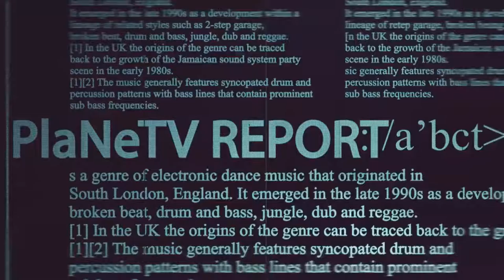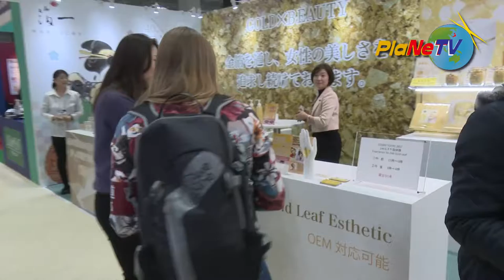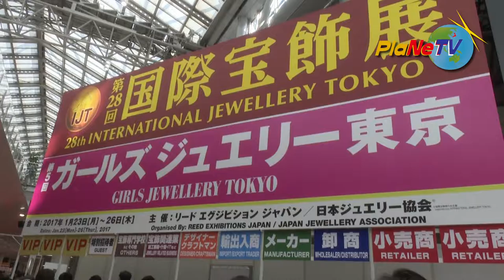第五回国際化粧品展&第二十八回国際宝飾展レポート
世界36か国から日本初上陸コスメが結集!!
最新コスメの祭典
第五回国際化粧品展
そして最も高価なジュエリーは2億9千万円也
第二十八回国際宝飾展の模様を詳細取材撮影リポート!!

会期2017年 1月23日~25日